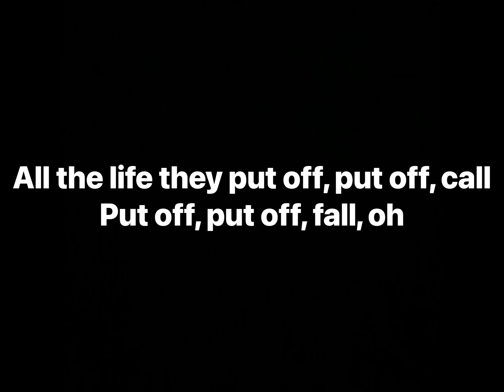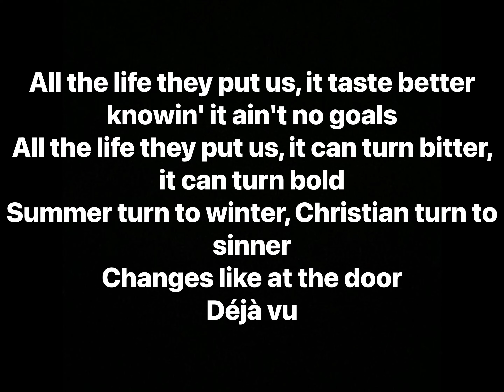Ski Mask The Slump God - Lost In Time (Lyrics)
Artist: Ski Mask The Slump God
Album: Sin City The Mixtape

Track Info: “Lost In Time” was first previewed on Ski’s Instagram Live on March 13, 2020.

Producer: John Cunningham
Writers: Ski Mask The Slump God, John Cunningham
Mixing Engineer: Alex Tumay
A&R: Saint Harraway
Guitar: John Cunningham
Studio Personnel: Alex Tumay
Assistant Mixing Engineer: Andrew Kim
Distributor: Universal Music Group
Label: Victor Victor, Republic Records

Interpolates:
XXXTENTACION - before i realize

Interpolated by:
21Rave - fallin 4 u but idk why